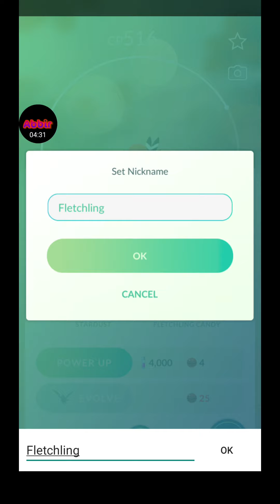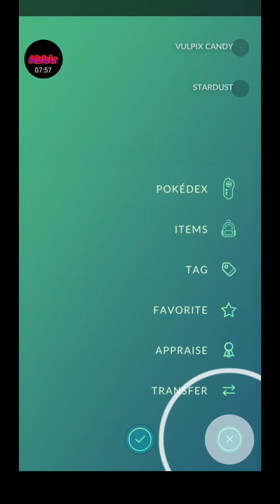raid torture - pokemongo